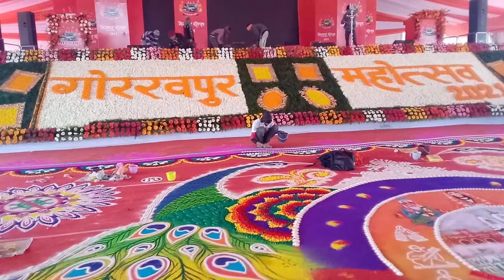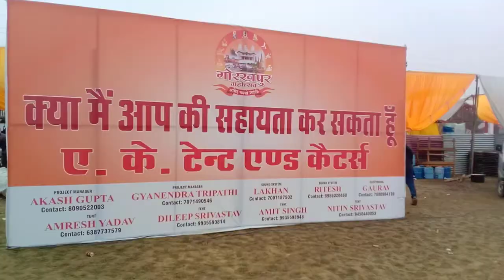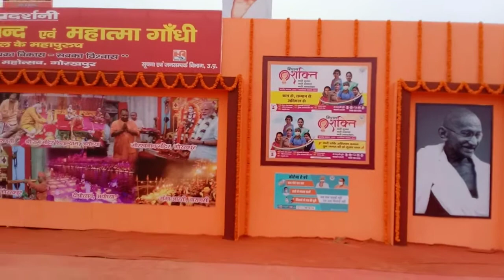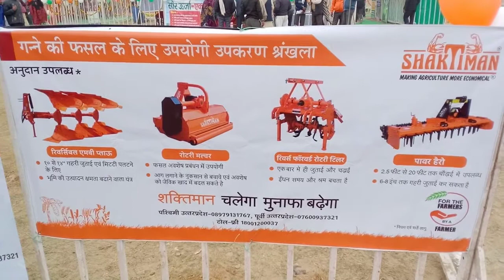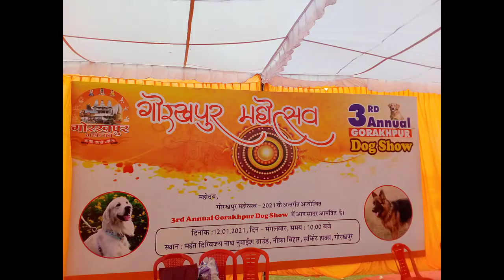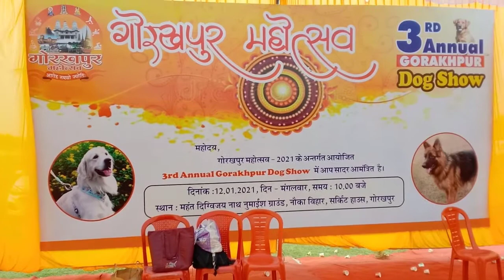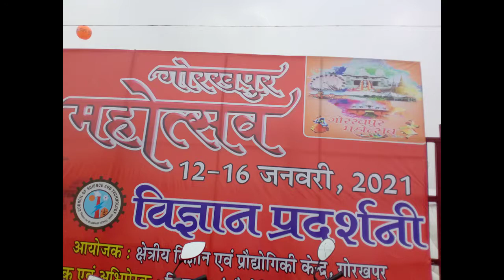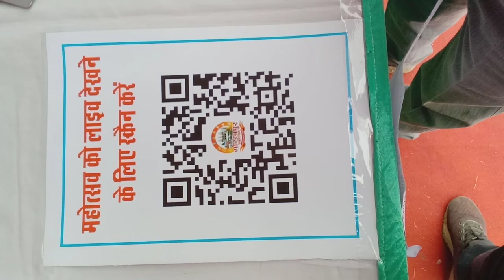गोरखपुर महोत्सव|| मैथिली ठाकुर|| 2021 डॉग शो जर्मन शेफर्ड, रोटविलर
गोरखपुर महोत्सव में इस बार सुरों का जलवा बिखेरने आ रही हैं मैथिली ठाकुर
गोरखपुर महोत्सव समिति ने गोरखपुर महोत्सव में शामिल होने वाले कलाकारों के नाम तय कर लिए हैं। इस बार महोत्सव में आने वाले कलाकारों में सबसे बड़ा नाम बिहार की मशहूर गायिका मैथिली ठाकुर का है। बता दे कि 12 व 13 जनवरी को गोरखपुर महोत्सव का आयोजन होगा।ये सभी कवि अपनी रचनाओं से 13 जनवरी की रात श्रोताओं को मंत्रमुग्ध करेंगे। इसके अलावा 16 जनवरी को भी एक कवि सम्मेलन का आयोजन किया जाएगा। उसमें स्थानीय कलाकारों को अवसर दिया गया है।

इस बार महोत्सव में उन्हीं कलाकारों को अवसर दिया गया है, जिन्होंने पिछली बार प्रस्तुति नहीं दी थी। इस बार बाहर से बहुत कम कलाकार ही आ रहे हैं। ज्यादातर कार्यक्रमों में स्थानीय कलाकार ही अपनी प्रतिभा दिखाएंगे। महोत्सव में फरुआही, हरियाणवी घूमर के साथ ही चौरीचौरा कांड पर आधारित नाटक भी दर्शक देख सकेंगे।

महोत्सव के उद्घाटन और समापन कार्यक्रम के अलावा सभी रंगारंग आयोजन रामगढ़ ताल के सामने चंपा देवी पार्क में होंगे।